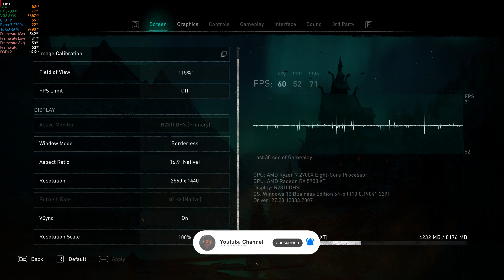rx 5700 xt 2k assassin's creed valhalla Optimum settings ( 1440p 6FPS )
rx 5700 xt 2k 1440p assassin's creed valhalla Optimum settings 6FPS Ryzen 7 2700x Gamepaly

Description
Ryzen 2700x

Recorded With Radeon software
My PC Specs:
• CPU : AMD Ryzen 2700x 3.9ghz (2nd Generation)
• MB  : Asus Rog Strix x470-f Gaming Plus
• Ram :  (2x8GB) DDR4 HYPERX X 3200MHZ
• GPU : Asus ROG STRIX RX 5700 XT - OC 8GB
• SSD :  250GB
• OS  : Windows 10 Pro 64bit
 MONITOR   :  AOC AGON Gaming Monitor 24" (AG241QX), QHD 1440P, G-Sync Compatible + Adaptive-Sync, 144Hz, 1ms, Quickswitch Keypad, Vesa
 HEADSET    : Fantech Hq51
 MOUSE        : Rog
 KEYBOARD  : Rog